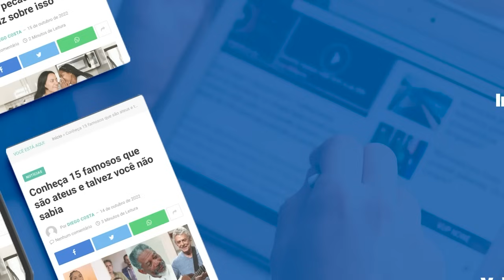Hernandes Dias Lopes | NA CASA DO PAI HÁ PROVISÃO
Em mais uma inspiradora mensagem do Rev. Hernandes Dias Lopes, exploraremos a grandiosidade de Jesus como nosso Salvador, tendo a certeza de que na casa do Pai há provisão. Nesta jornada espiritual o Rev Hernandes Dias Lopes revelará a extraordinária capacidade de Cristo para transformar vidas, oferecendo redenção, graça e amor incondicional.

Prepare seu coração para mergulhar na profunda revelação da salvação que só Ele pode proporcionar. Não perca esta oportunidade de fortalecer sua fé e renovar sua esperança em Cristo com as mensagens do pastor Hernandes Dias Lopes.